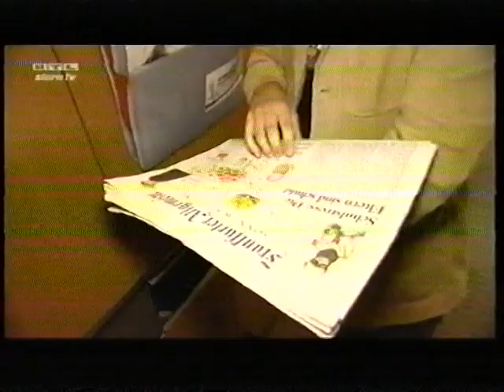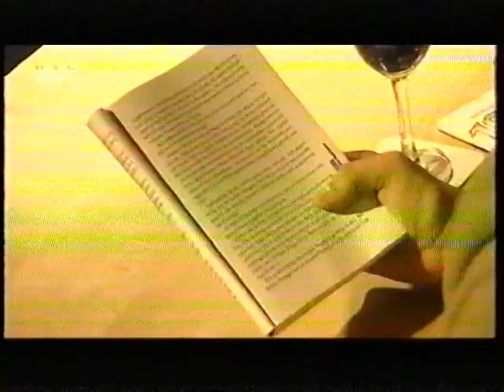MC Rene | Stern TV 2012